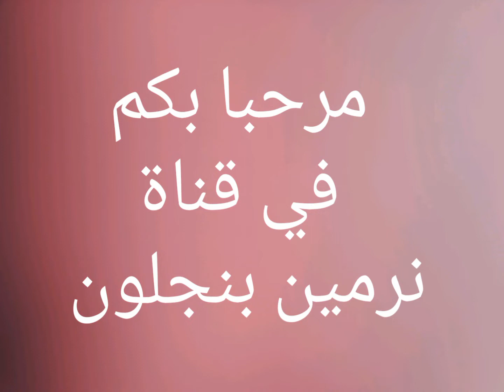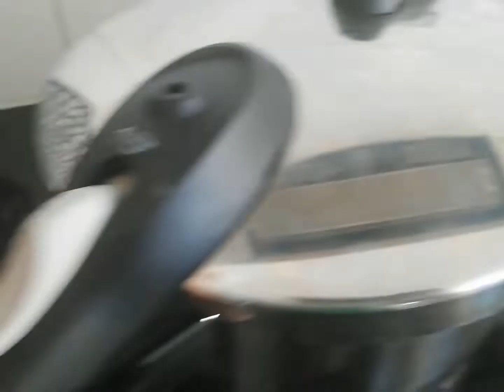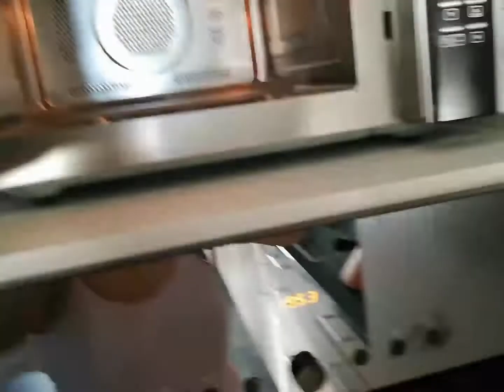نرمين اليوم حضرات لكم التردة الشتوية(الحنين الي الماضي الجميل)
الرفيسة العمية او التردة اكلة بالخبز البايت شتوية بامتياز لذة لا تقاوم